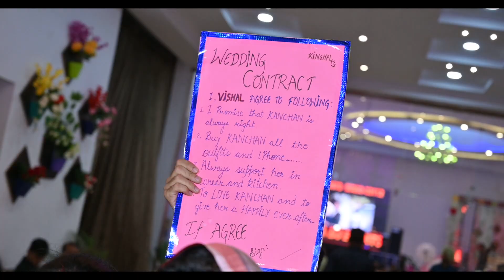Vishal & kanchan wedding Highlight by sukhjit studio rampura phul 98147 23911